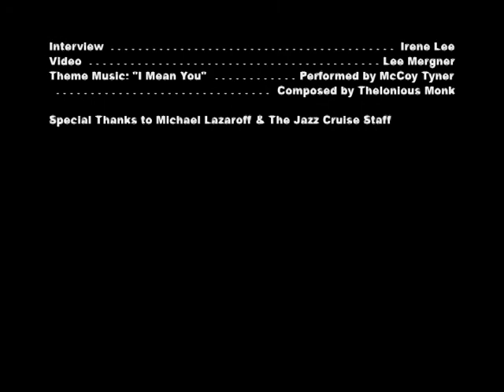Saxophonist Steve Wilson on his musical education & development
In part one of a four-part video interview with Steve Wilson, the saxophonist talks about his first instrument and his early music education, both formal and informal.  The interview was taped during The Jazz Cruise 2013, during which Wilson performed as an "All-Star" in a variety of configurations, from small groups to big bands.

For more information on Wilson and his music, visit his

Interview by Irene Lee.  Video production by Lee Mergner. Thanks to Michael Lazaroff and the staff of The Jazz Cruise for their help on-site.